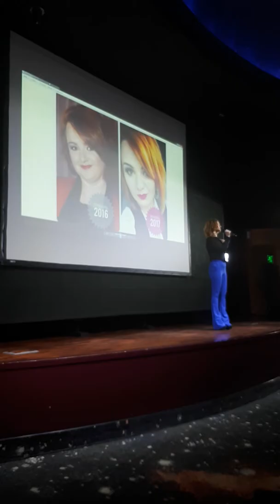nl kiev ukraine